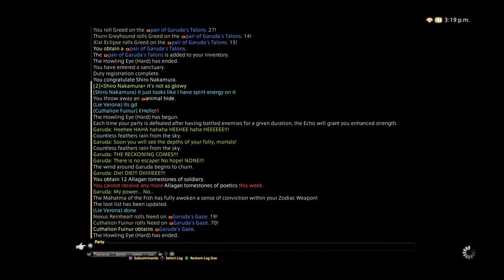Lie Verona Zeta Weapon